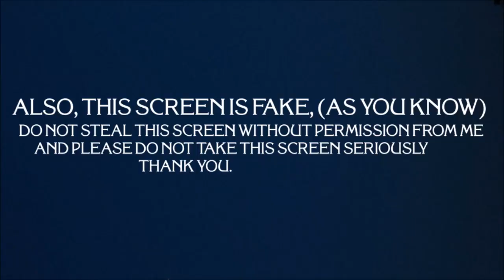Rouge One: A Star Wars Story (Anti Piracy Screen) Requested By Matty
Here Is Some Sta... You Know

Next Is...Avengers: Infinity War (REQUESTED)
Then Wallace & Gromit... YKTR
Then After That... SOUL!